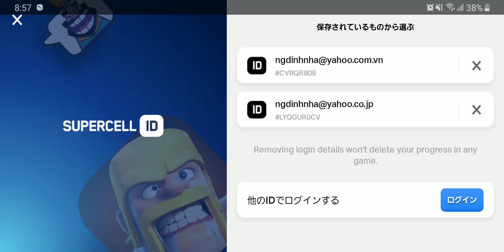Clash of Clans #108 Farm - NgDinhNha